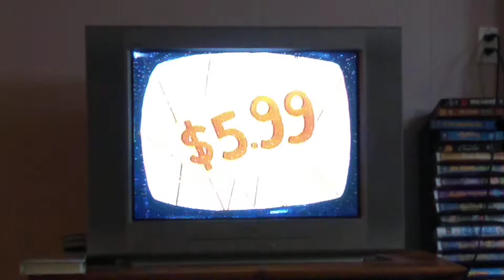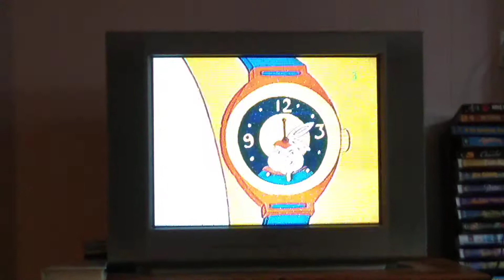Arthur Perfect Christmas Clip: Arthur goes Christmas Shopping